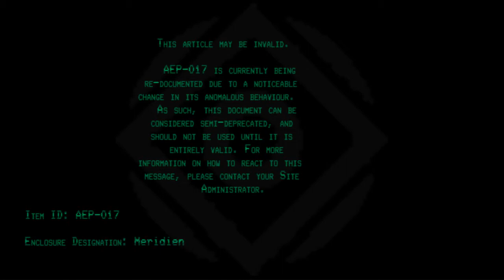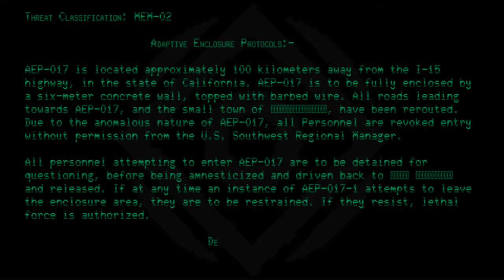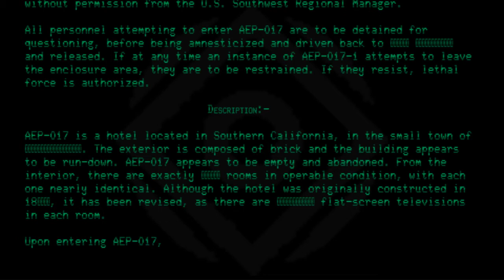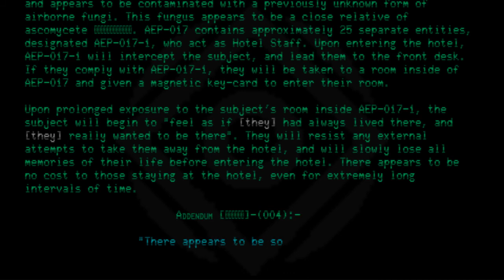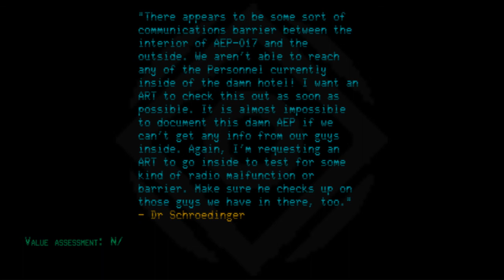AEP-017 - Never-Ending Room Service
Code: AEP-017
Title: Never-Ending Room Service
Rating: +4
Approximate Wordcount: 2287